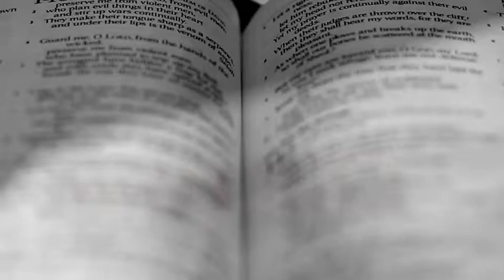BRIDGES (Episode 69 Teaser) - Ambag Tomasino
In celebration of our 500 Years of Christianity, the University of Santo Tomas has contributed a 7-book collection to the Thomasian community and the entire Catholic Church to help lead the path to the new evangelization and to the insightful discovery of the catechist in all of us. Know more about these books in the next episode of Bridges, this Tuesday, June 7, 2022, @ 5PM via Facebook LIVE